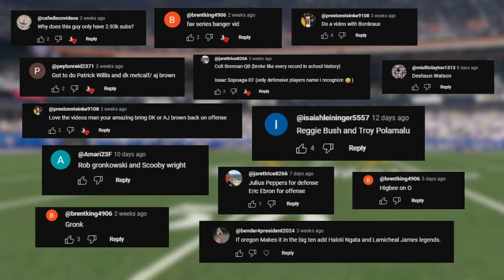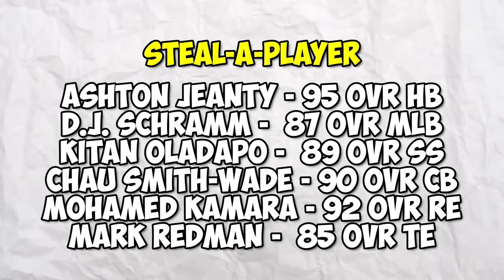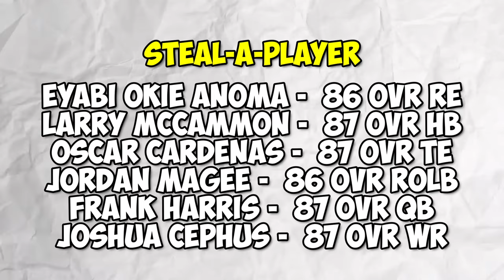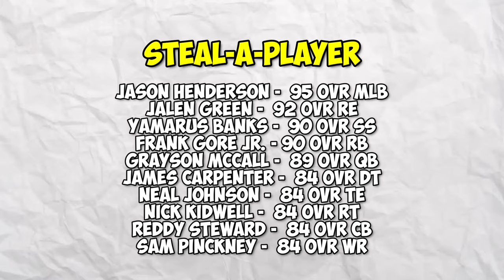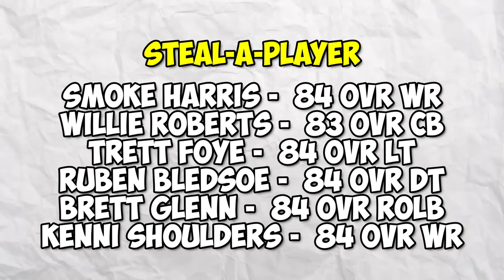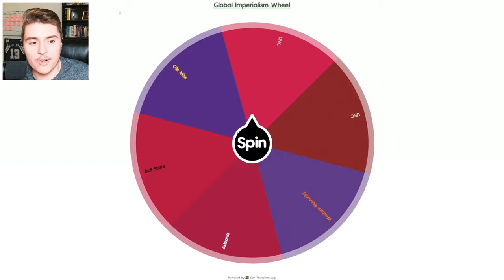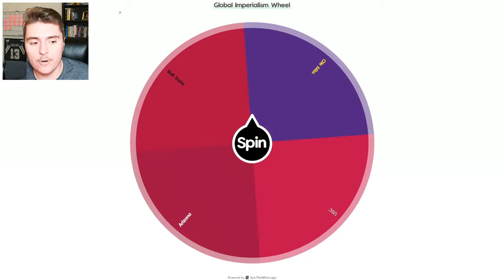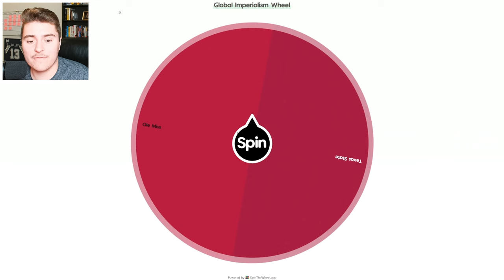College Football Imperialism Goes WORLDWIDE!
The dramatic conclusion to the Global Imperialism mini-series! All 126 NCAA Football teams attempt to capture a continent, steal players, and add campus legends to the roster before facing off in WW3. Meet the updated rosters for the final eight teams with LEGENDS like Hawaii's Colt Brennan in NCAA Football 25, college football revamped.
Chapters:
Intro: 0:00
Meet the Legends: 0:27
World War Imperialism: 5:34
Global Championship Game: 22:22